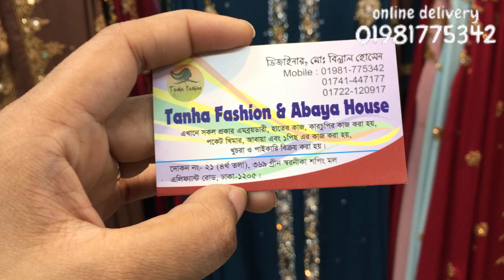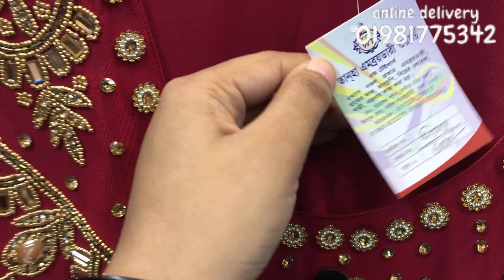Most beautiful karchupi work pocket sleeve abaya collection||কম বাজেটে কারচুপি কাজের আবায়া কালেকশন।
Arifa Oahid